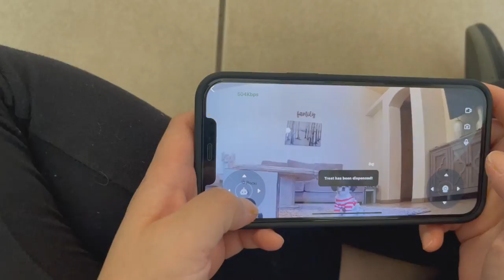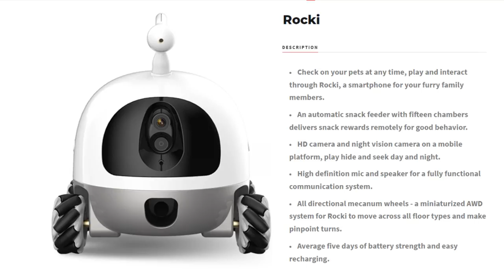Puppy Meet Rocki for the 1st Time || Smart Robot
Follow @ shihtzus_arethebest ON INSTAGRAM for more cute puppy pictures!